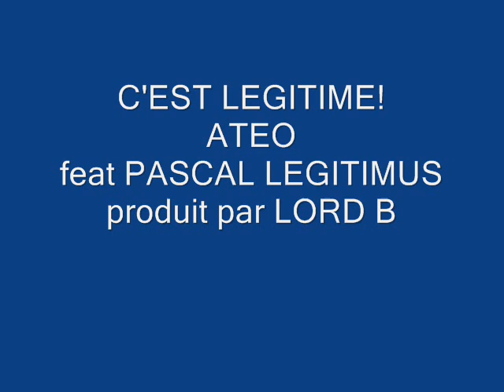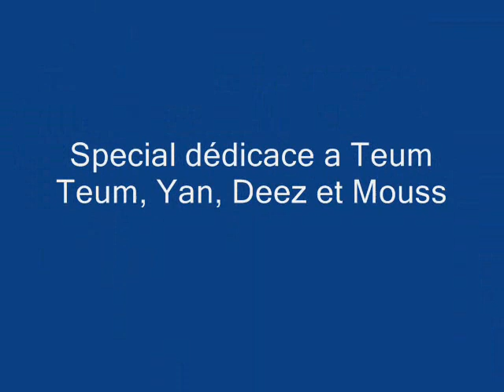C'est legitime - Ateo feat Pascal Légitimus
C'est legitime - Ateo feat Pascal Légitimus pour l'émission Teum Teum